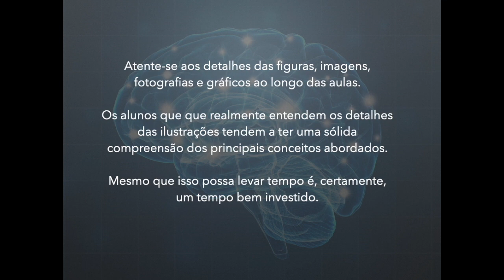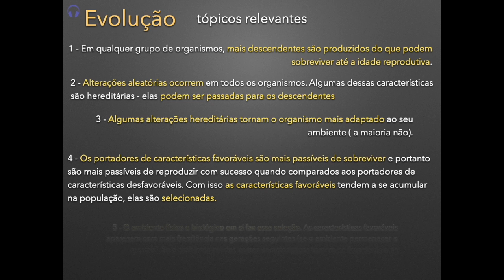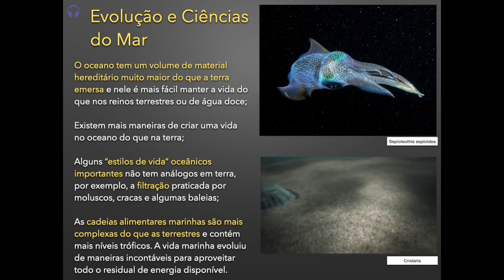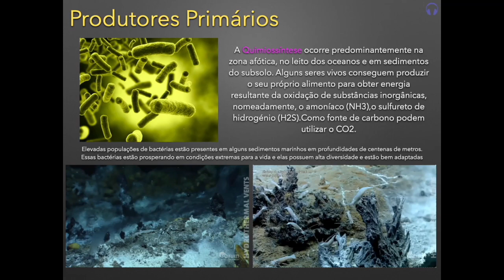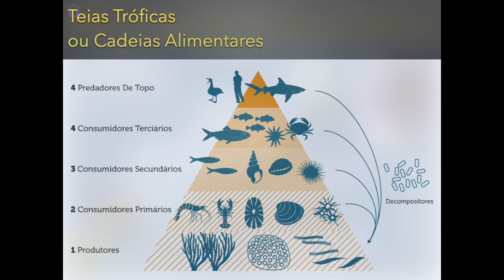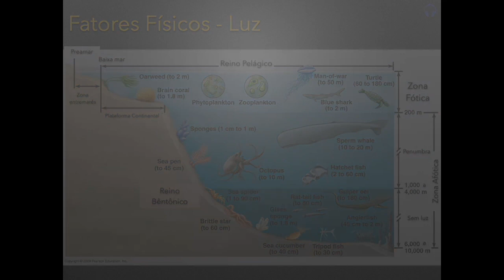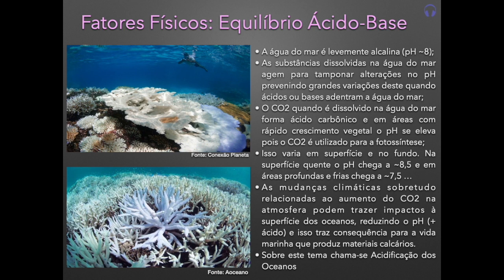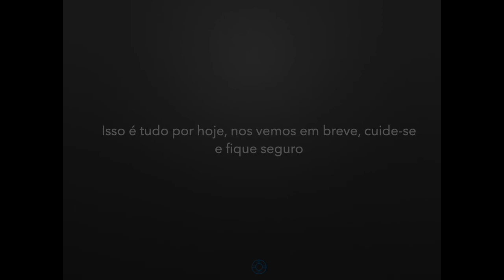Fundamentos de Oceanografia. Aula 09 Aspectos Gerais da Vida nos Oceanos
Nona videoaula da disciplina Fundamentos de Oceanografia oferecido aos discentes dos cursos de Bacharelado e Licenciatura em Geografia da Universidade Federal Fluminense (UFF Campos). Nesta aula são destacados os principais conceitos associados à vida nos oceanos: evolução, espécies, especiação, fotossíntese, quimiossíntese, cadeias tróficas, fatores ambientais, extinções em massas, dentre outros. Para um contexto completo da disciplina e para mais conteúdo relacionado acesse o e explore !